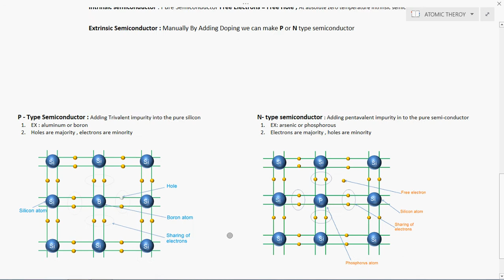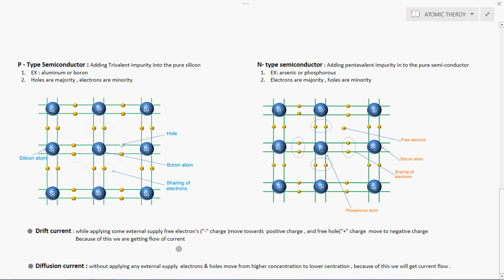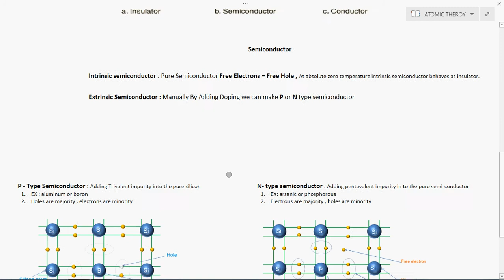Atomic Theory - Tamil Version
This video contain Atomic Theory in Tamil for basic Electronics & VLSI engineers.as per my knowledge i shared the details in Tamil